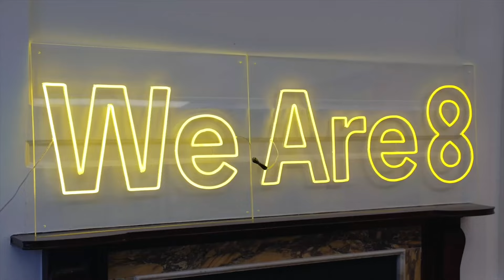Aussie journalist Jennifer Keyte Gets Real with Rio Ferdinand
Australian Journalist and TV News Presenter Jennifer Keyte sat down for a candid and insightful conversation with football legend Rio Ferdinand on the latest episode of 'Get Real with Rio'. The discussion delved into various aspects of Jennifer's life, providing viewers with a unique glimpse into her world beyond the newsroom.

As the interview unfolded, the 10News Melbourne Presenter shared her childhood dreams and aspirations, revealing the ambitions that fuelled her journey into the world of journalism. She spoke passionately about her early inspirations and the pivotal moments that led her to pursue a career dedicated to informing and engaging the public.

Jennifer also offered a personal perspective on the challenges of being constantly connected to the news cycle. She shared her strategies for maintaining a healthy work-life balance and emphasised the importance of occasionally disconnecting from the relentless stream of information that characterises her profession.

One of the standout moments of their conversation was Jennifer's perspective on finding humor and joy in life. She emphasised the significance of laughter as a means of coping with the often serious and intense nature of news reporting. Her ability to find moments of levity in the midst of her demanding profession showcased her resilience and positive outlook on life.

Throughout the episode, Jennifer Keyte and Rio Ferdinand's engaging rapport provided viewers with not only valuable insights into Jennifer's personal and professional journey but also a glimpse of the warm and relatable personality behind the news anchor desk. Their conversation was a testament to the power of authentic and meaningful dialogues, and it left viewers inspired and enlightened by Jennifer's perspective on life, journalism, and the pursuit of happiness.

WeAre8 - Social media for a better world. 🌍
📲 Download the WeAre8 app today!